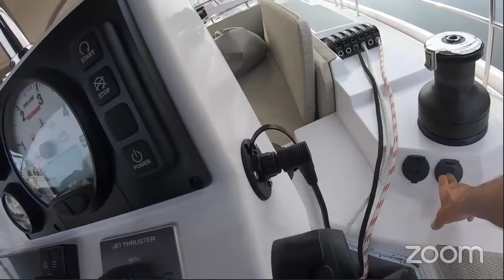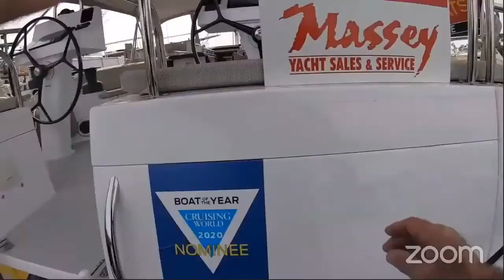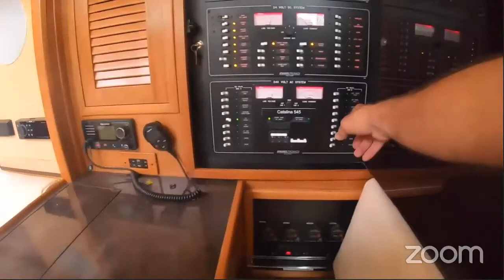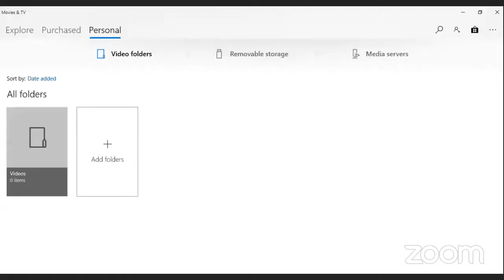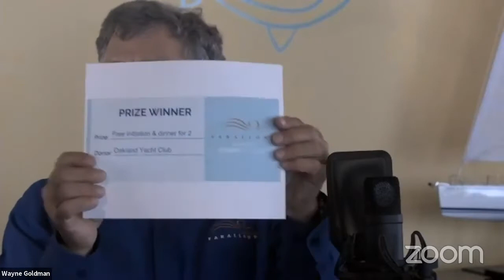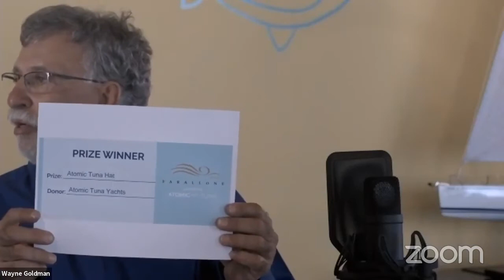Catalina 545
Wayne Goldman

VIRTUAL BOAT SHOW
by Atomic Tuna Yachts